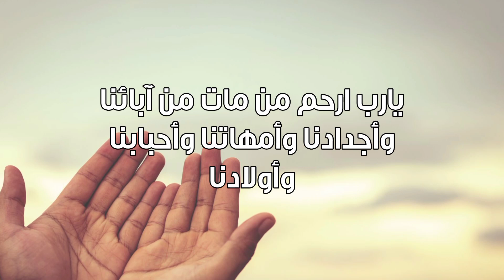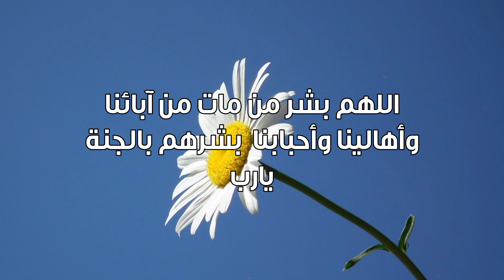دعوة صباحية | دعاء بالرحمة والعفو لمن مات من أهلنا وأحبابنا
لمشاهدة  جميع حلقات برنامج منازل الروح  رمضان 2021